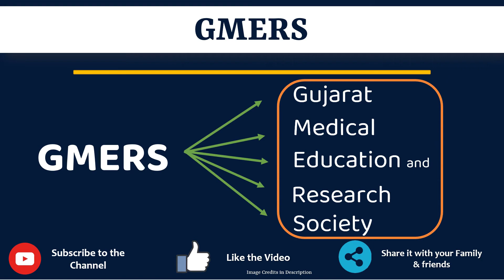GMERS Meaning in Gujarati | GMERS નો અર્થ શું છે | GMERS in Gujarati Dictionary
આ વિડિયો માં તમે GMERS નો Gujarati માં અર્થ સમજશો અને એની સાથે GMERS નું pronunciation પણ શિખશો. એટ્લે કે તમે GMERS ના meaning ની સાથે સાથે એ પણ શિખશો કે GMERS ને કેવી રીતે બોલાય, GMERS ને બોલવાની સાચી રીત કઈ છે.

તો બસ એક મિનટ માં શીખો GMERS શબ્દ ને.

GMERS ને examples થી સમજીએ